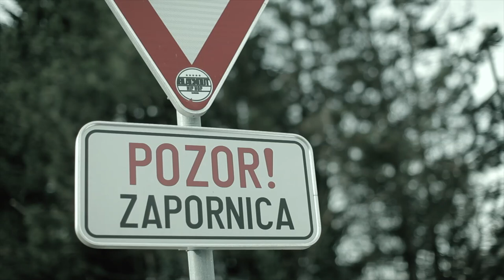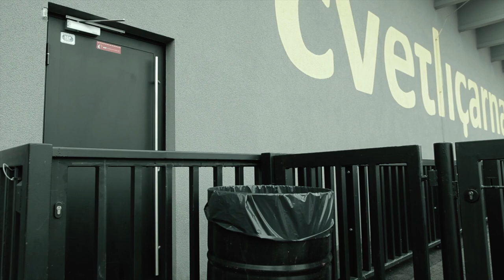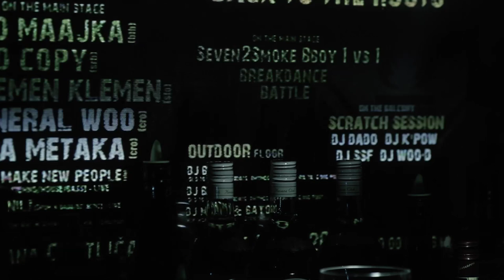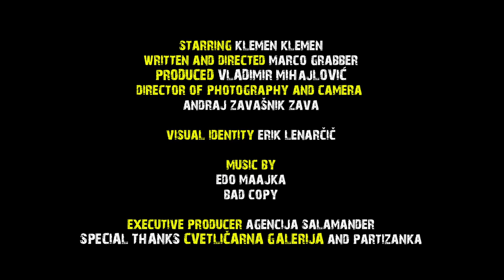Street Explosion Napovednik (Back to the roots, 14.03.2014, Cvetličarna Ljubljana)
written and directed: Marco Grabber
starring: Klemen Klemen
produced: Vladimir Mihajlović
director of photography and camera: Andrej Zavašnik Zava
visual identity: Erik Lenarčič
executive producer Agencija Salamander
special thanks to cvetličarna "Galerija" and Partizanka